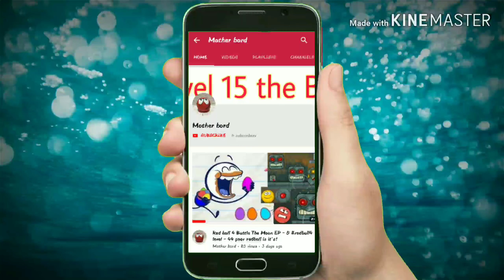Red ball 4 In To The Cave New Chapter level 62 Game play | E_P - 2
GAMING  IS ONLY WAY TO HAVE SOME FUN
🙏🙏🙏🙏To helping channel now Only sub list 1k 🙏🙏🙏🙏🙏

Try to keep good contain
Sub PLZ
level